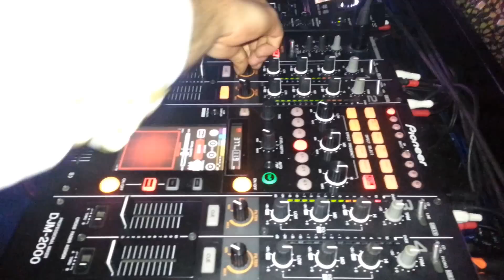DJ ONUR EVİRGEN & DJ MARE BARİYER CLUB NİĞDE MASKK PARTY PART 1.mp4